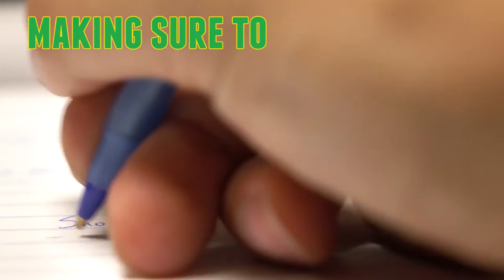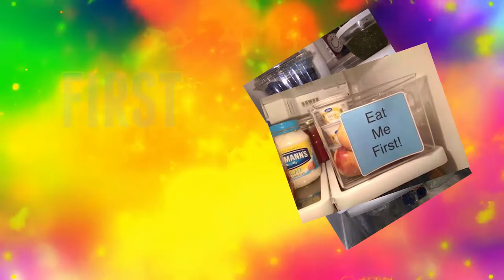Food Waste At Home: Lyric Video ft Jenny Tormey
Food waste can be solved with actions at home. EcoHeroes will hear how to prevent with tips in this song:)